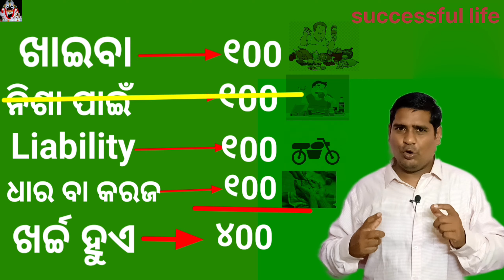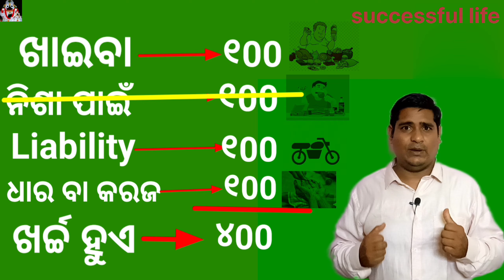How will do poor man became rich man|money saving tips.paisa saving tips odia. money save ideas,ଧନୀ